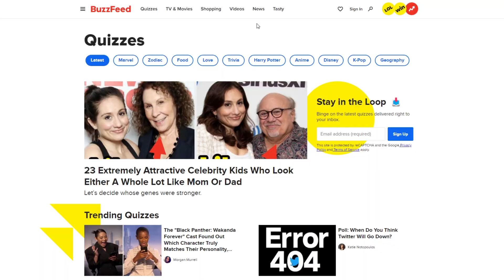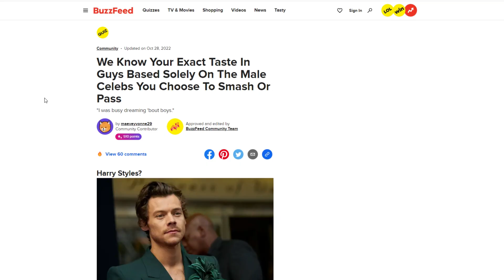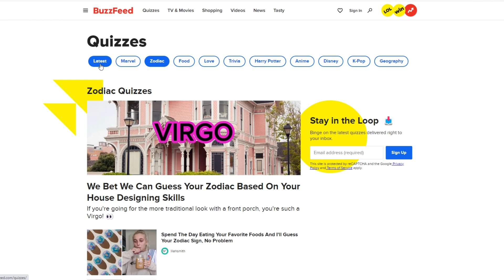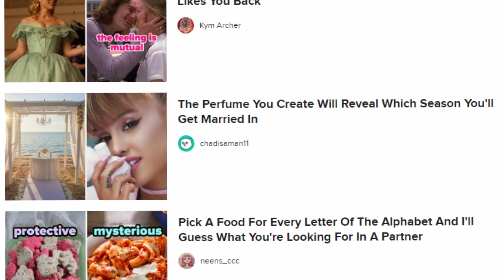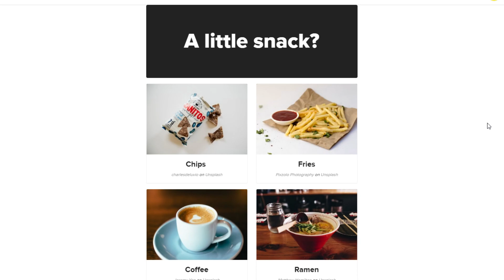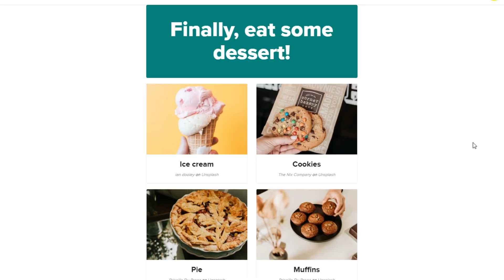These BuzzFeed quizzes are awful…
I went to Buzzfeet (my favorite website!) to do some random and horrible quizzes they have there. of course they were user-made but i can't imagine the "official" quizzes being any better.

Timestamps:
00:00 - Intro
00:34 - 1st quiz
01:26 - 2nd quiz
02:38 - 3rd quiz
03:05 - 4th quiz
04:02 - 5th quiz